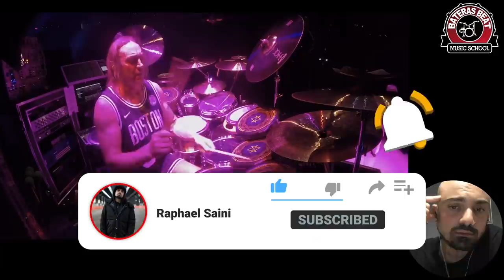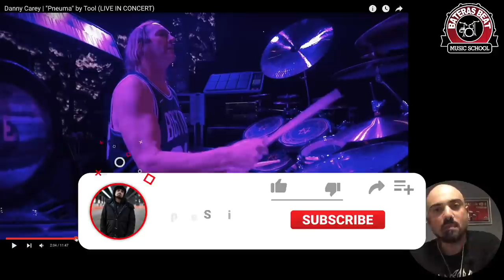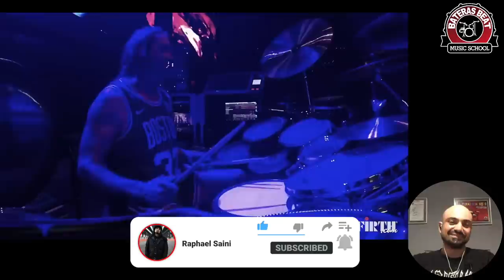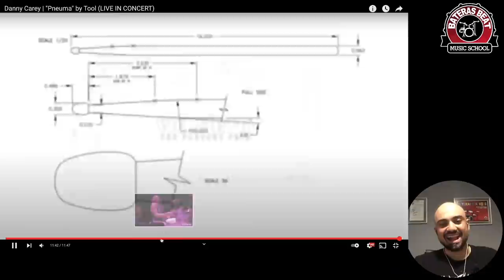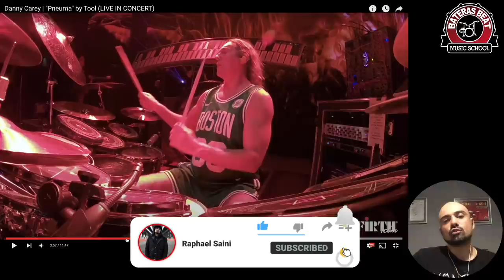DANNY CAREY (Tool) - migliore DRUMCAM LIVE di sempre?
Ciao a tutti e bentornati! Oggi parleremo di un drummer ESAGERATO e di una drumcam che ha dell'incredibile. Un video semplicemente incredibile che mostra la grandezza di questo batterista e di questa band assolutamente unica nel panorama musicale mondiale.
Buona visione con quella che è probabilmente la drumcam live più bella ed emozionantee  che abbia mai visto su youtube.

Edit: nonostante il suo drumtech mi avesse garantito che Danny nn usasse in ear in questo video sembra abbia qualcosa di simile o magari i tappi, mi informerò meglio e vi farò sapere.

Ho alle spalle centinaia di Live e decine di tour tra Europa, Stati Uniti, Brasile, Giappone.
🇮🇹 Se sei nuovo nel canale Ho suonato con tante band tra cui:  Cripple Bastards, Billybio (Billy dei Biohazard), Iced Earth, Master,Visions of Atlantis e tantissime altre. Mi occupo di dirigere la scuola BATERAS BEAT e le sue sedi in Italia. In questo canale condivido i miei drum video e opinioni/consigli sul mondo della batteria e musica.

Raphael Saini (ab)uses:
►TAMA drums ►MEINL  ►IRON COBRA  ►PRO MARK sticks  ►EVANS drumheads  ►FOOTBLASTER triggers